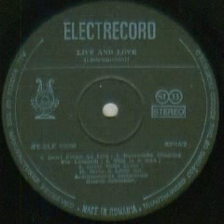Rising Sound-This is a man (from "Live And Love (Instrumental)LP ")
Music and production by Wilton Kullmann
Orchestration by Roland Schneider
Licensed from Erich Jung Music "Divina"
Recorded at Walldorf Studio